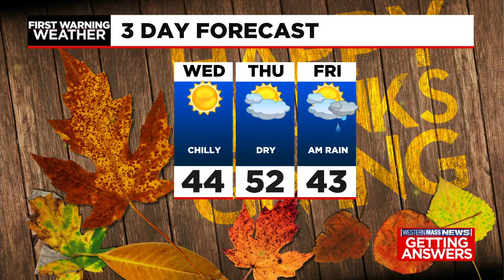Tuesday afternoon news update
In this news update, a four alarm fire tore through a shopping plaza in Longmeadow early this morning, Cara Rintala -- the woman accused of killing her wife in 2010 in their Granby home -- appeared in court this morning, and the man suspected of driving his SUV through a holiday parade in Wisconsin is due in court late this afternoon. Plus, Meteorologist Janna Brown has your latest forecast.